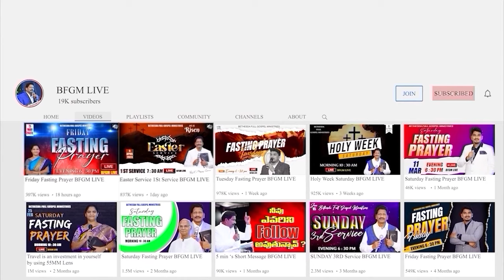Today's promise 05.10.2024 | BFGM LIVE